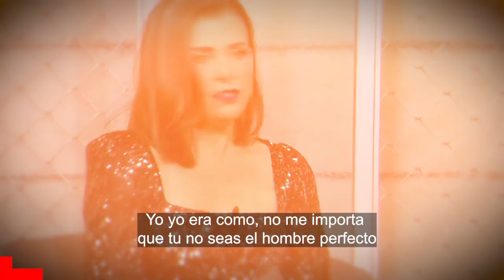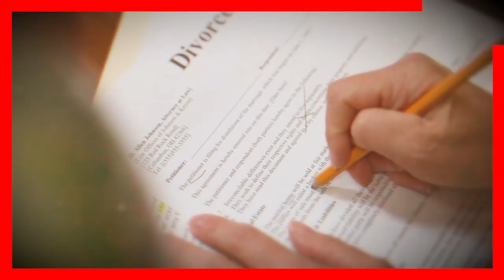🔴 𝗧𝗜𝗘𝗡𝗘 𝗠𝗔𝗟𝗔 𝗦𝗨3𝗥𝗧𝗘...!! Lisset Fue La Esposa Perfecta / 𝗣𝗘𝗥𝗢 𝗧𝗢𝗗𝗢𝗦 𝗙𝗨𝗘𝗥𝗢𝗡 𝗜𝗡𝗙i𝗘𝗟𝗘𝗦 😱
La conductora Lisset siempre quiso tener una familia con un buen esposo, pero nunca lo consiguio, pues al poco tiempo terminaban yendose con otras mujeres.

 BIENVENIDOS!!!
chismes de farandula
escandalos
De primera mano
noticias
famosos mexicanos
mexico
el gordo y la flaca
estados unidos
farandula 2021
entretenimiento
farandula mexicana
chismes de famosos 2022
ventaneando
famosos
un nuevo dia
espectaculo
Hoy